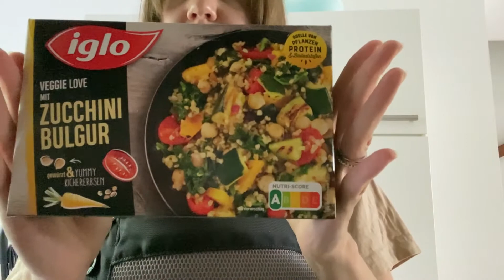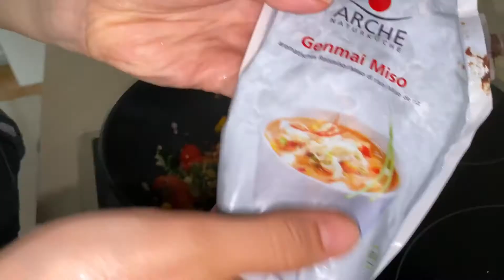ВЛОГ МОЛОДОЙ МАМОЧКИ/СУПЕР ПРОСТЫЕ РЕЦЕПТЫ/ПРО СОН МАЛЫШКИ